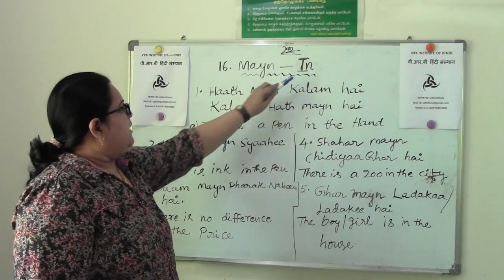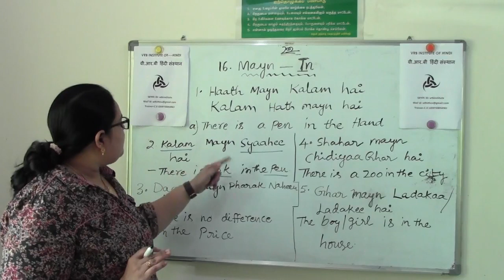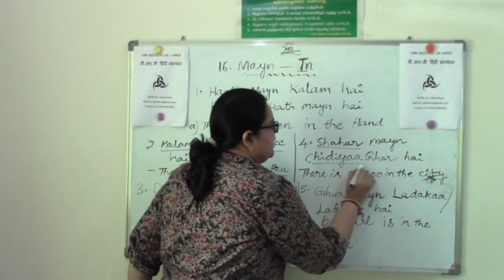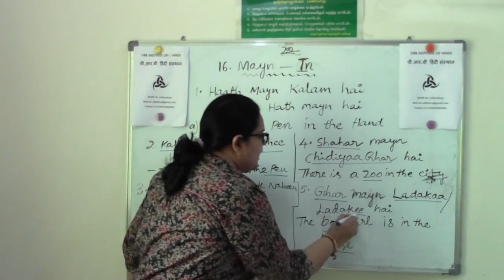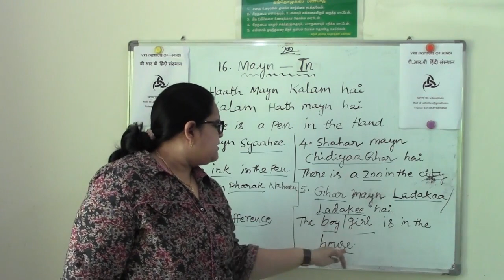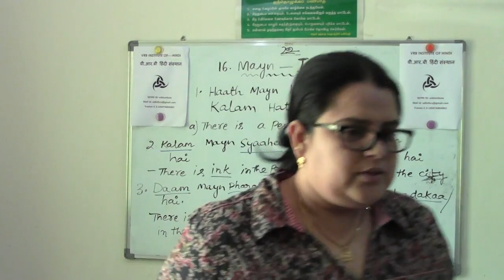Mayn- SPOKEN HINDI - TAMIL